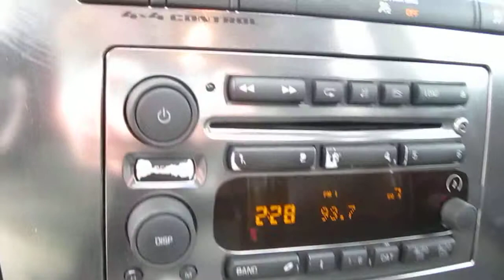2006 Hummer H3, Gray - STOCK# 5962C - Interior details